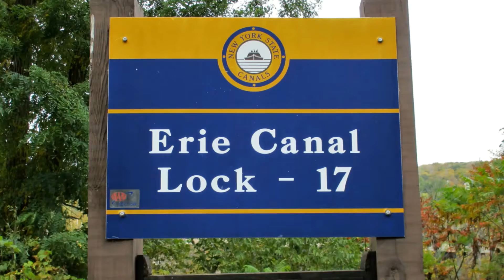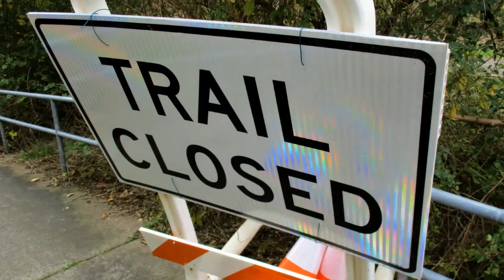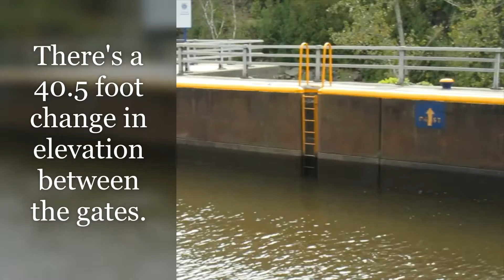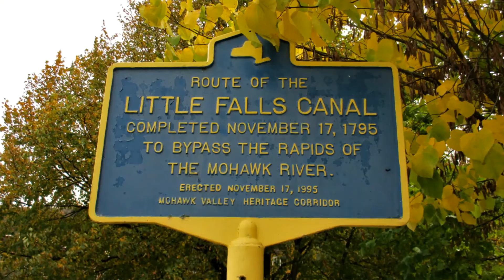Draining 4.5 Million Gallons of Water (or more) from Erie Canal Lock 17 October 10, 2021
I walked to the Erie Canalway Trail near Lock 17 in Little Falls, NY on October 10, 2021 to talk about a trail closure affecting a 2.5 mile section of trail in that area until Memorial Day of 2022. When I was near the lock, the water was being emptied to allow a kayaker through, so I also filmed the process of the emptying water and the raising and lowering of the eastern gate. Hope you enjoy!

Like to read? Try “Dream Trail”, a backpacking adventure novel with a dash of mystery. Check out some of my other books in multiple genres (including a "Lord of the Rings" inspired epic fantasy, a Christmas novella, a 22-minute novel series--and even a little mathematics) at the websites below.

Vivaldi Concerto